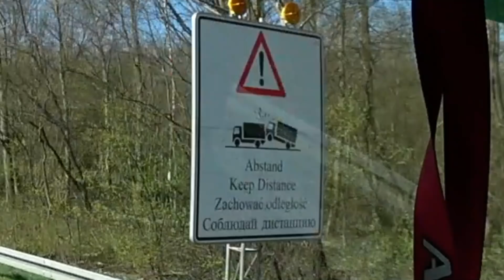ГОНЮ ФУРУ МЕРСЕДЕС на УТИЛЬ в ГЕРМАНИИ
Всем привет! Меня зовут Юрий Богданов и я просто снимаю мою жизнь на камеру.

В этом видео я гоню фуру мерседес на утиль и отвечаю на вопросы.